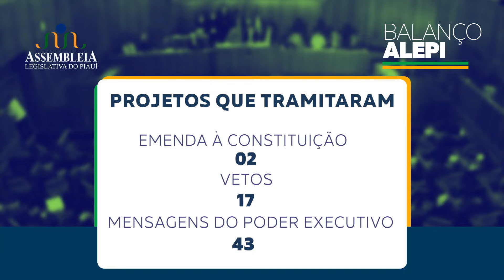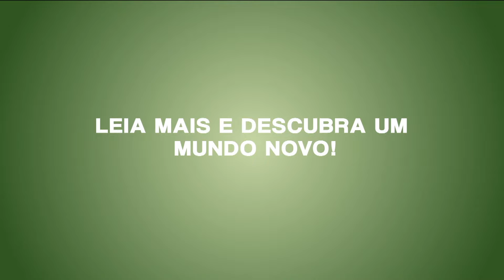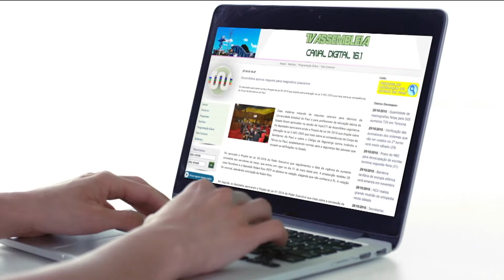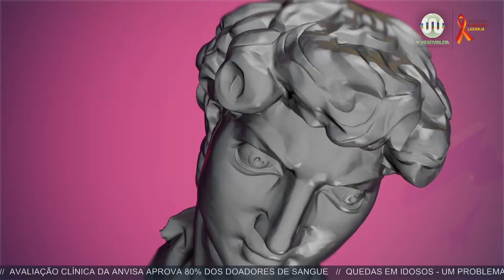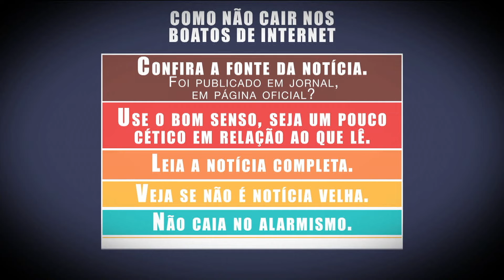Bom Dia Assembleia de 21 de dezembro de 2018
Com Eliézer Rodrigues, acompanhe a íntegra do jornal Bom Dia Assembleia de 21 de dezembro de 2018.